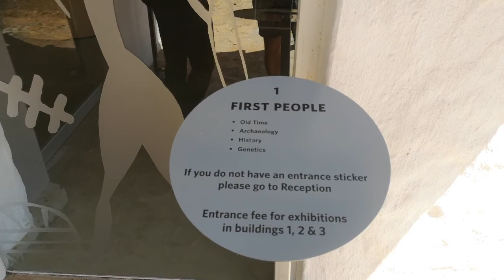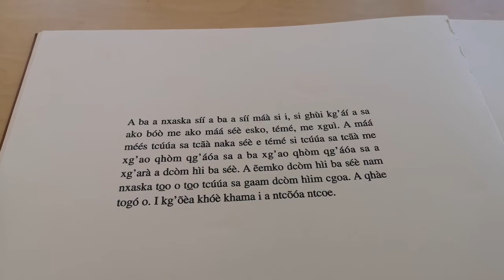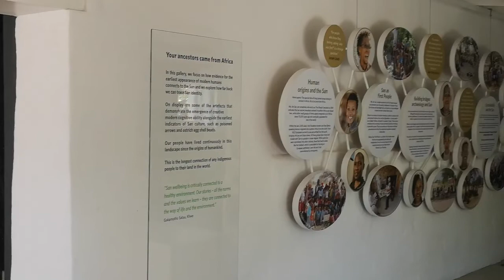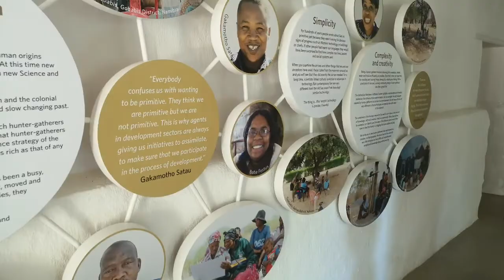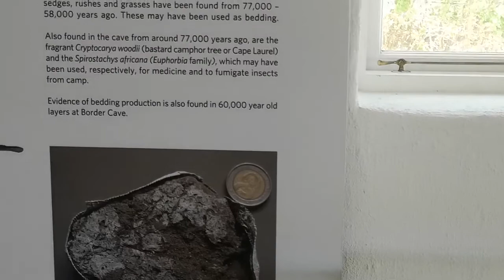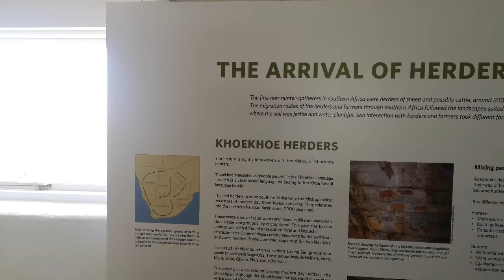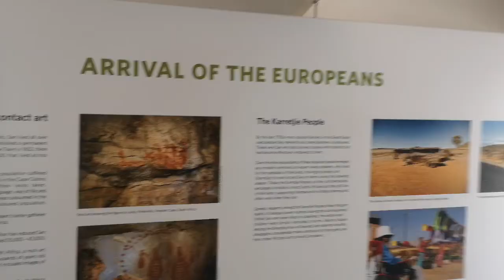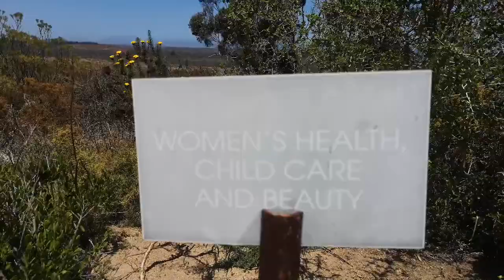!Khwa ttu; the San tribe heritage center! (Part 1)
!Khwa ttu is a heritage village that strives to preserve and teach the history and the traditions of the original inhabitants of the Cape: the San. The San are among the last indigenous populations to survive, and with a continuous changing Africa the life of the few left is severely under threat.